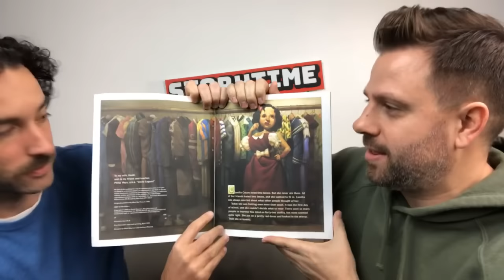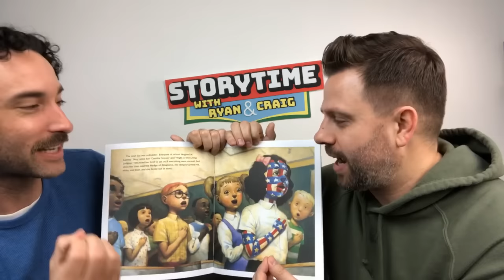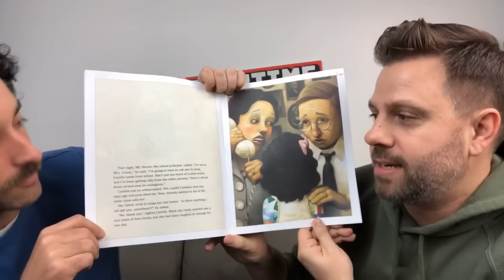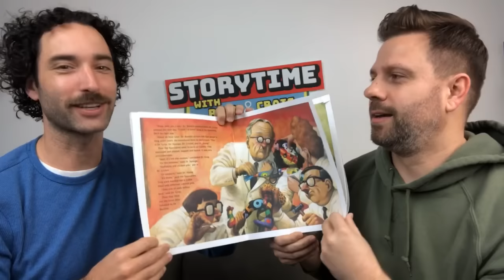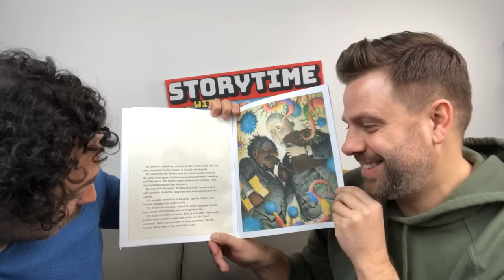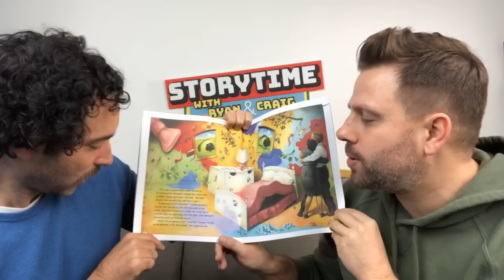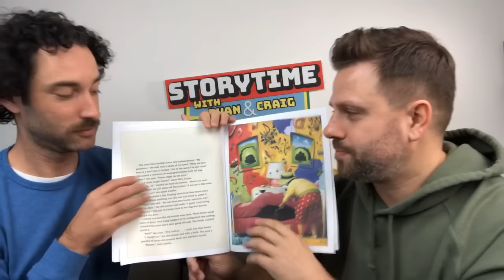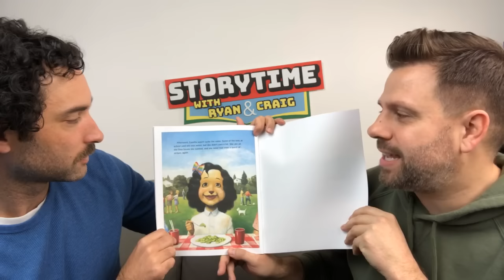LIVE READ ALOUD | A Bad Case of Stripes By David Shannon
Ryan and Craig do a read aloud of "A Bad Case of Stripes" By David Shannon. Follow them on Instagram for daily photos and news (@storytime_show) to access ALL of their new & old read alouds!